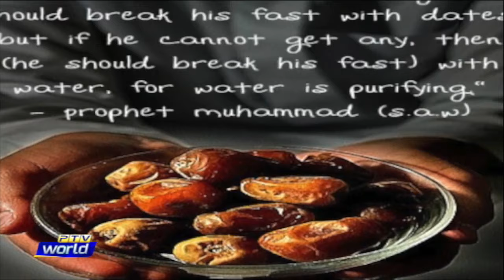Wtm 05-04-2022 "First ashra of Ramadan(Rahmat)||Moral values & Ramadan"